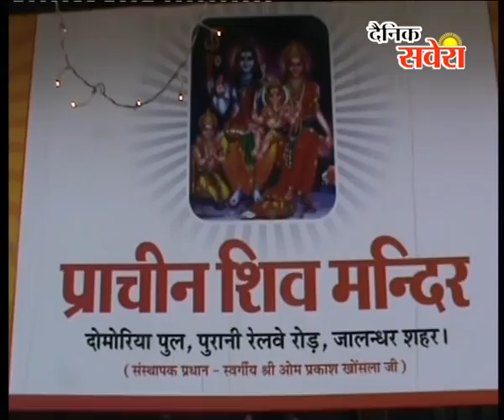प्राचीन शिव मंदिर में मां बगलामुखी हवन यज्ञ करवाया गया